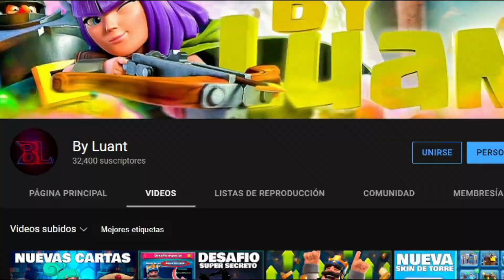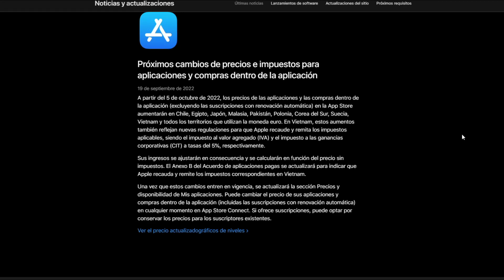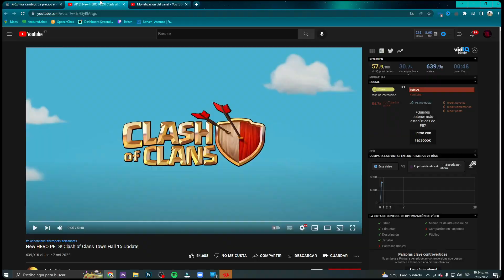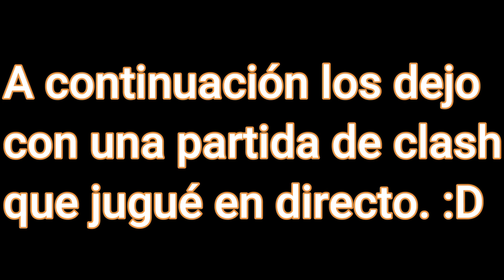Aumento del precio del PASS ROYALE y NIVEL 15?? noticias temporada 40 de clash royale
Hola a todos, el dia de hoy les explico porqué subió el precio del pass royale y en qué paises aumentó. Aparte les hablaré de otras noticias relacionadas con la nueva actializacion de clash royale.